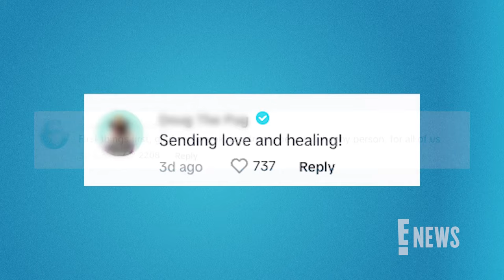Big Bang Theory's Kate Micucci Shares Lung Cancer Diagnosis | E! News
Big Bang Theory's Kate Micucci revealed she has been diagnosed with lung cancer, giving followers an update on how she's doing post-surgery.